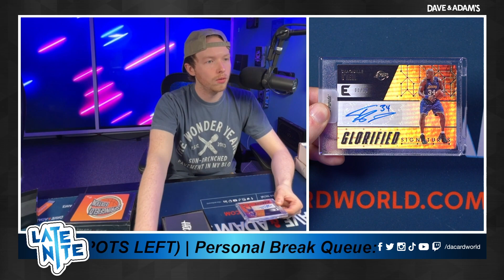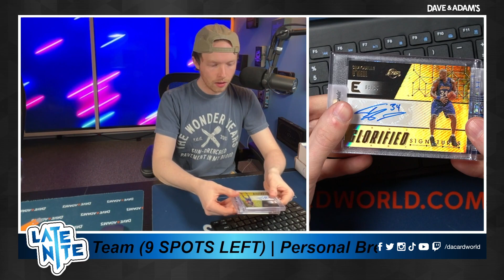FaddyMaGee Runs It Back With More Hit Parade Springfield Edition 3/12/24